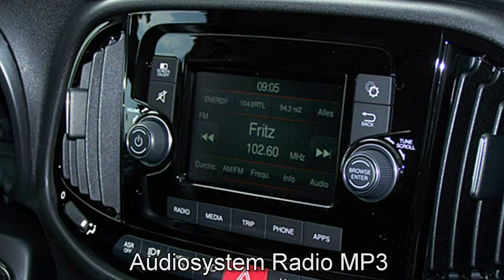Fiat Professional Doblo Cargo Kastenwagen SX 06E23608 "Motor Village Berlin"